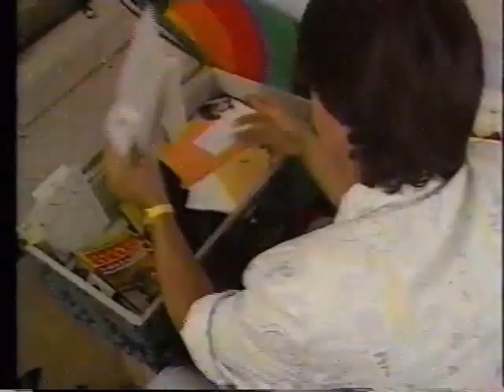ROY ROSELLO Star of the Jungle (part 2)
Roy Rosello, formerly of Menudo, stars in his fist feature.